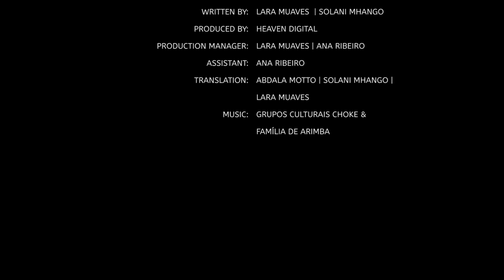Mozambique - Quirimbas National Park - Bengo Octopus Closure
The Quirimbas National Park (QNP) is a protected area in the Cabo Delgado Province of Mozambique, encompassing the southern part of the Quirimbas Islands, as well as a significant mainland area. The mainland region of Taratibua contain various inselbergs.

The park protects 913,000 hectares (2,260,000 acres) of coastal forest, mangroves and coral reefs. The region was isolated for decades during the Mozambican Civil War. On land, there are sparse populations of elephants, lions, leopards, crocodiles and even wild dog. Habitats include mountains, forests, woodland, savannah, mangroves, beaches, coral reefs and sea grass beds. The park contains a rich variety of marine life including sea turtles, dolphins and many species of fish. Three hundred and seventy-five species of fish have been identified, including threatened pipefish and seahorses.